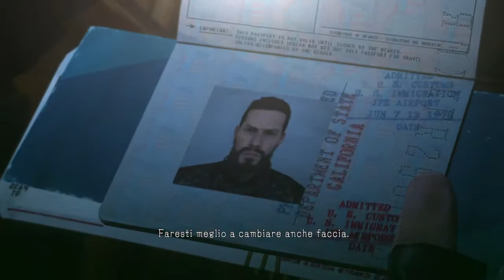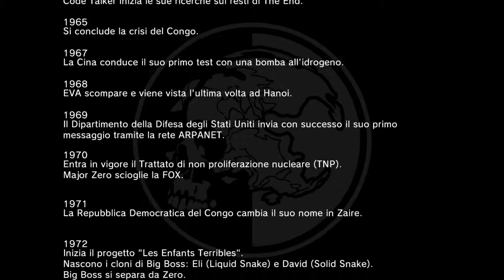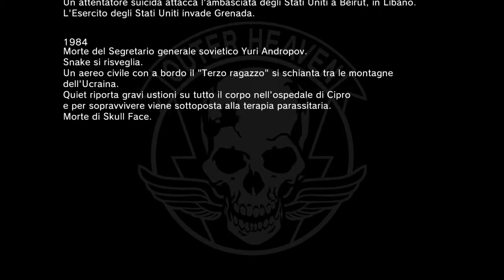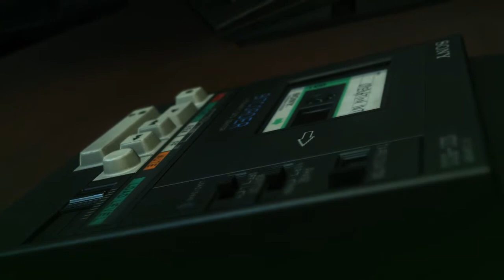METAL GEAR SOLID V: di nuovo fine? [spoiler alert]